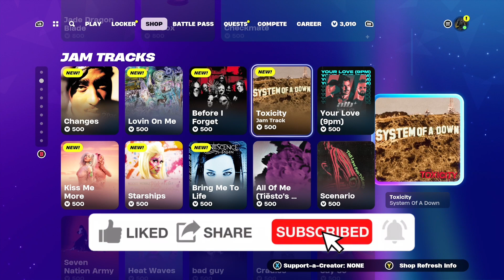Fortnite Item Shop, May 9th 2024 - *NEW* RED ROOTS BILLIE EILISH SKIN!!! & *NEW* JAM TRACKS!!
Fortnite

Other videos - UNLOCKING “SPIDER-GWEN” in FORTNITE after 7 days, without buying ANY TIERS (0 Tiers bought)